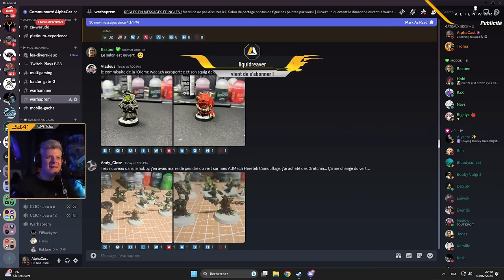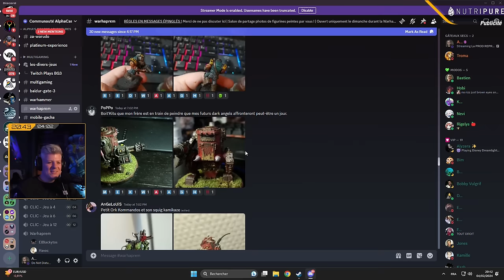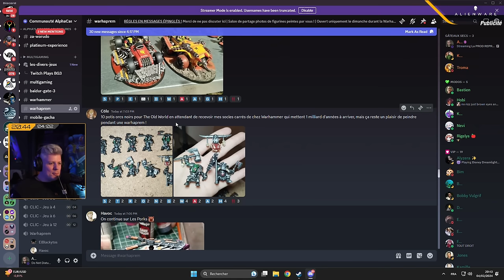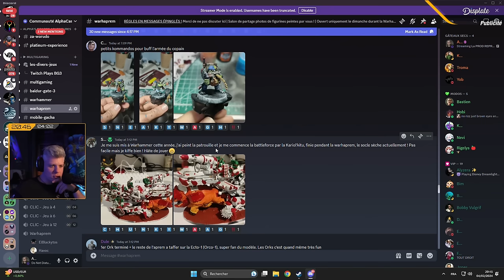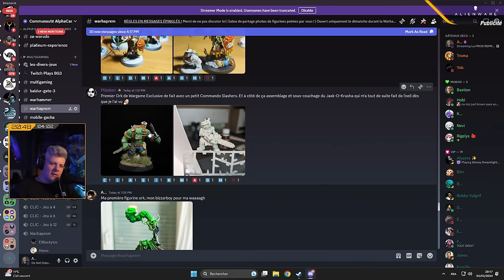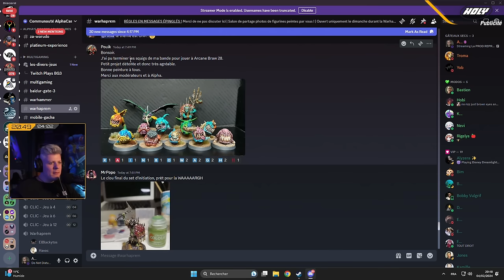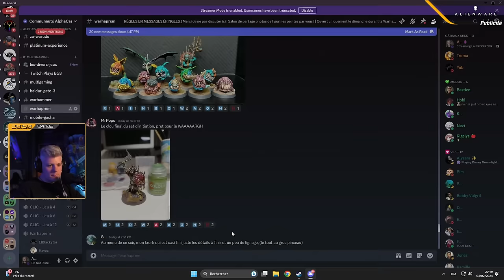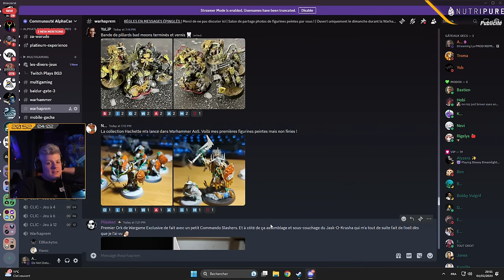VOD ► WARHAPREM #75 - GIGA WARHAPREM ! LA PROD REPREND ! - Live du 04/02/2024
Merci à Holy de soutenir la chaine depuis plus d'un an. Si vous souhaitez obtenir mon shaker en collaboration avec Holy c'est par

► La Brigade de Vero, profitez de plats cuisinés de saison avec mon lien
► Nutripure, des produits nourrissants et des poudres pour le sport qui m'aident pour récupérer après mes séances